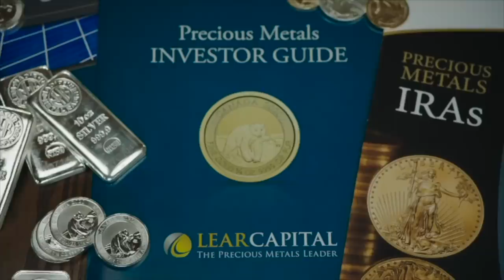Should Felons Get Their 2A Rights Back?!? Federal Lawsuit Filed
A federal lawsuit challenges the ever-divisive topic: Should Felons Get Their 2A Rights Back? What do you think?

3101 Browns Mill Rd Ste 6

WHAT I USE TO MAKE VIDEOS